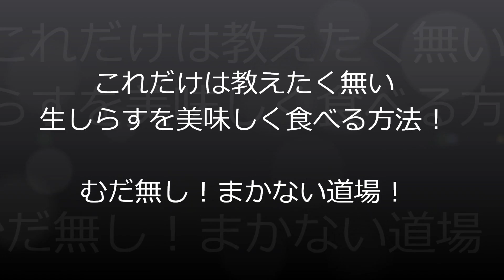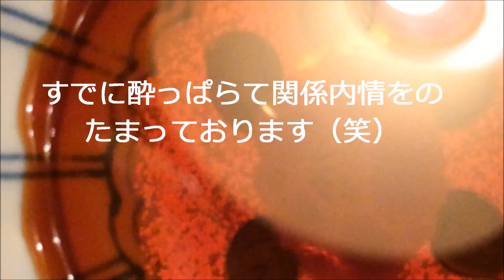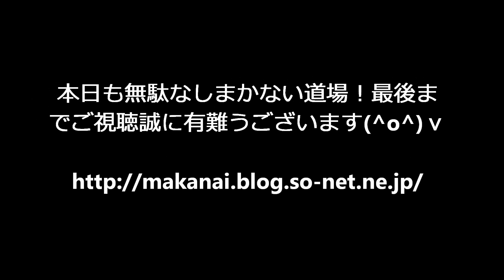これだけは教えたく無い生しらすを美味しく食べる方法！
これだけは教えたく無い生しらすを美味しく食べる方法！ ​ @無駄なし！まかない道場（MAKANAI DOUJYOU) ​